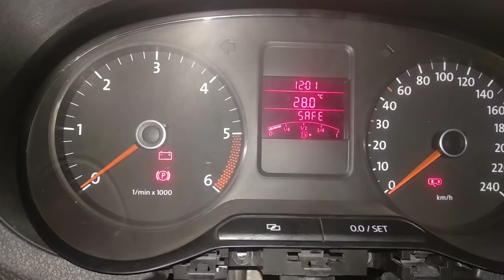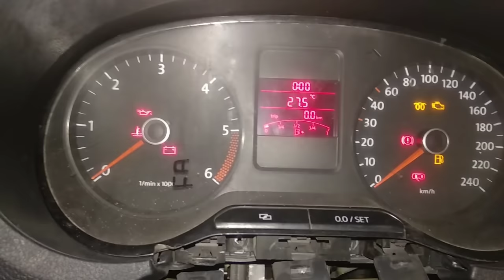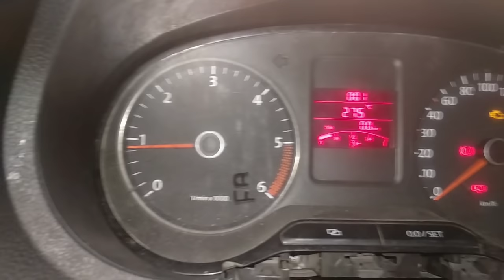Volkswagen Polo & Vento Starting problem immobilizer Safe mode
Volkswagen car starting problem on cluster metre showing safe mode ECU ECM engine control module replace starting trouble engine not start only cranking Sewing on dashboard metre safe mode fault engine control module but sometime fault wiring communication key transponder antenna for immobilizer and cluster metre ECU ECM engine control module